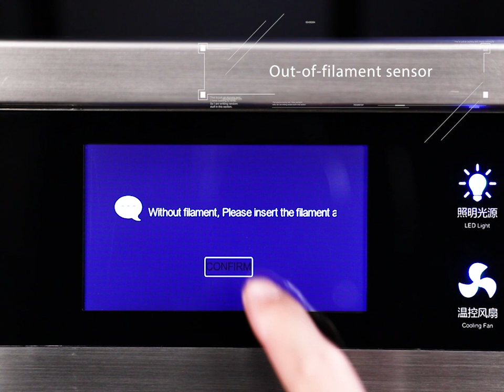JGMaker A8S Industrial 3D Printer Fully Closed Metal Frame Large Print Size 350*250*300mm Dual Motor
Feature
4.3'' Touch screen Display: Provides better 3D printing user experience.
Large Printing size up to 350x250x300mm
Black Diamond Glass heated bed, easy for model removal.
H-Bot design, recoverable of upper cover.
Modular Extruder design that will prevent clogging issues effectively.
High accurate industrial-grade linear guidway
Creative metal extruder cover, fully closed metal structure, safe and reliable
Distinct glass heating platforms,tight adhesion, easy to take off when cooling down
Precision ball screw rod, positioning accurately
Dual feeding motors, printing smoothly
Suitable for big build size and complicated print sample